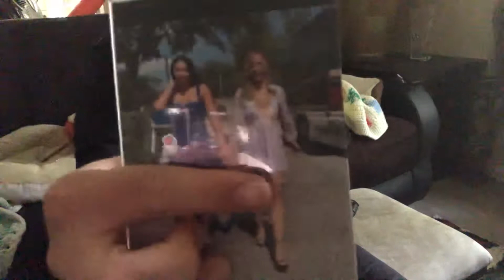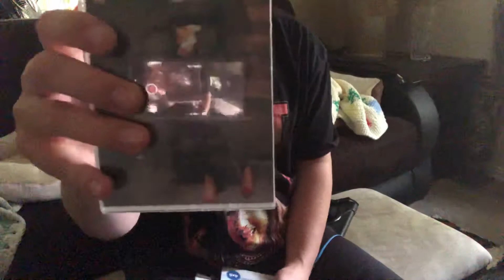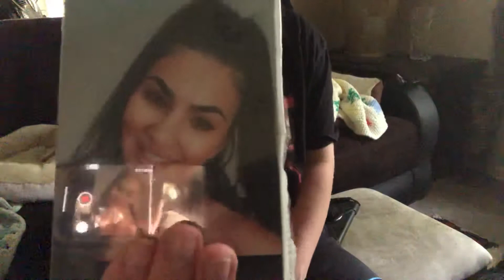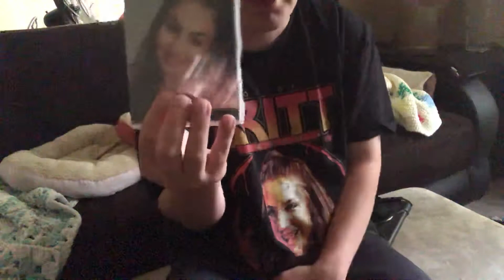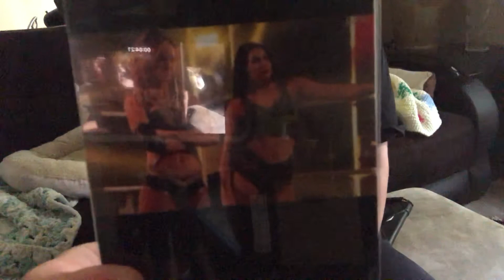WHAT I AM IN LOVE WITH BILLIE KAY ( JESSICA MCJAKY )